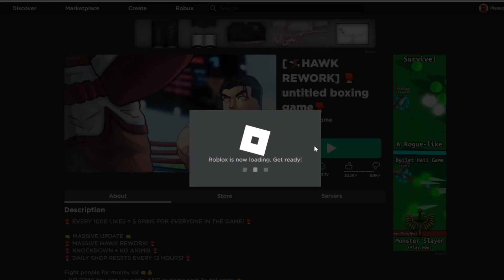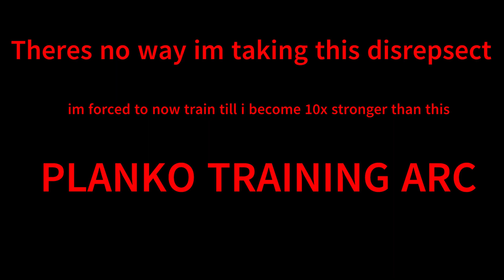Professionally Boxing in Untitled Boxing Game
Planko getting home after a late day of work falls asleep and has a dream about becoming the best boxer in all the lands... Deciding to make this dream a reality he sets out to become the greatest boxer in all of Roblox